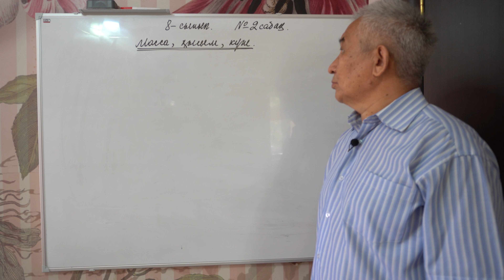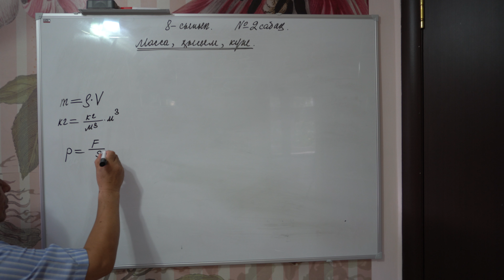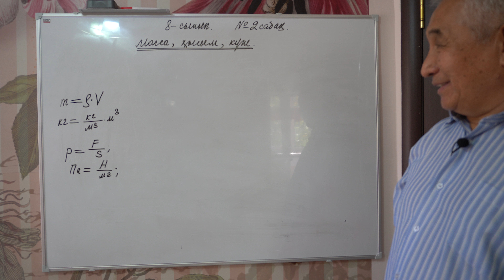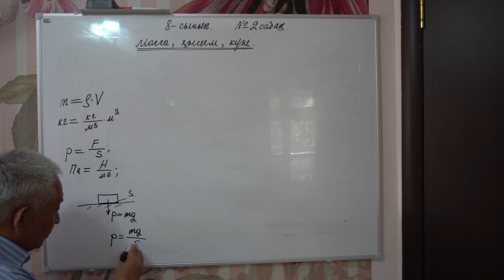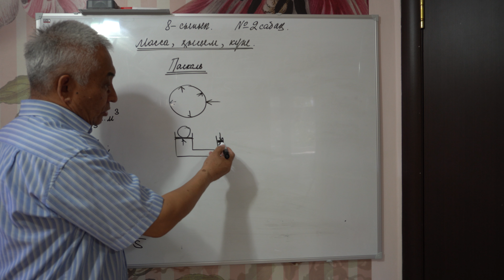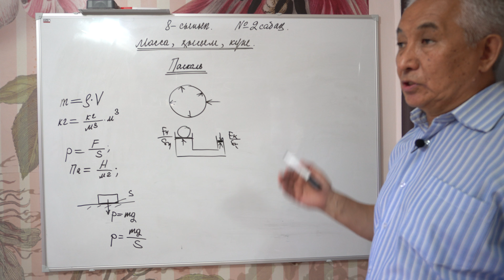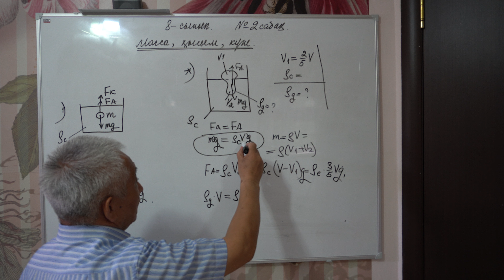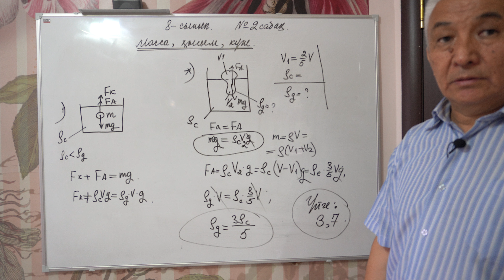8 сынып №2 сабақ Масса, қысым, күш қайталау